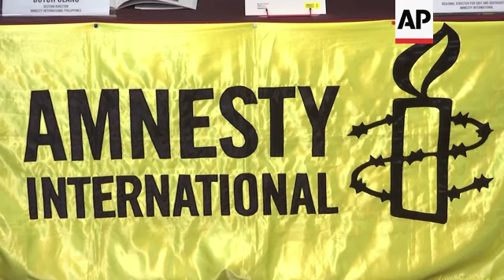Amnesty seeks probe to end Philippine killings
(8 Jul 2019) Amnesty International urgently called for international pressure and an immediate U.N. investigation to help end what it says are possible crimes against humanity in the Philippine president's bloody anti-drug crackdown.
The London-based rights watchdog says in a study released Monday that extrajudicial killings in President Rodrigo Duterte's 3-year-old campaign remain rampant.
About 6,600 people, most of them accused of petty drug crimes, have been killed in the crackdown Duterte launched as his centrepiece project when he took office in mid-2016.
During a press conference Monday in Manila, Amnesty International section director Butch Olano said Bulacan province is the "epicentre" of extrajudicial killings and is known as "the country's bloodiest killing field."
The Duterte administration denies it has a policy allowing extrajudicial killings, although he has repeatedly threatened drug dealers with death.